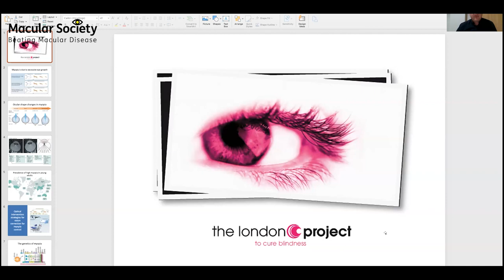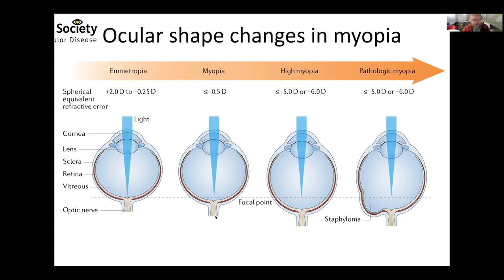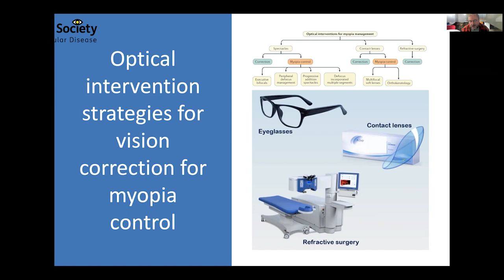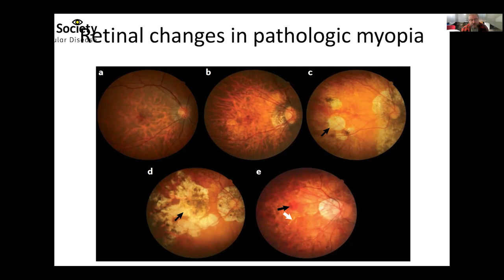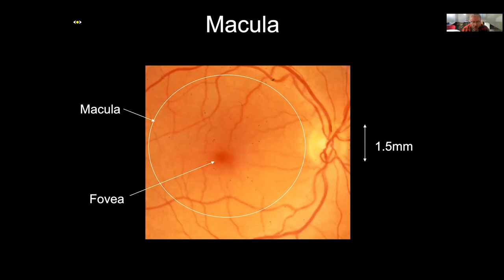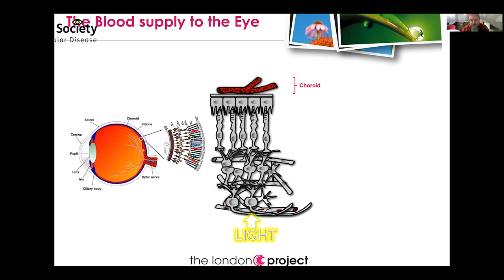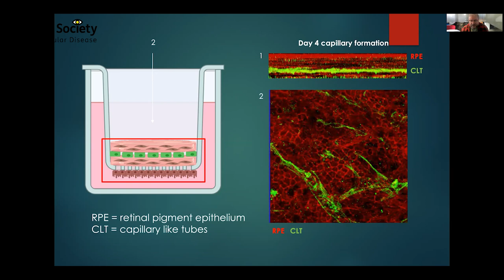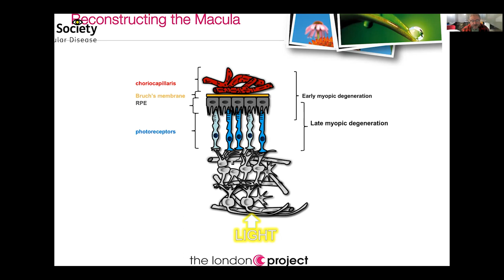Myopic macular degeneration and how to find a cure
What is myopic macular degeneration? And why is the number of people living with the condition increasing?  Professor Pete Coffey joined us at our condition-specific Virtual Clinic to talk more about the condition and how, in the future, it could be more common than age-related macular degeneration (AMD).